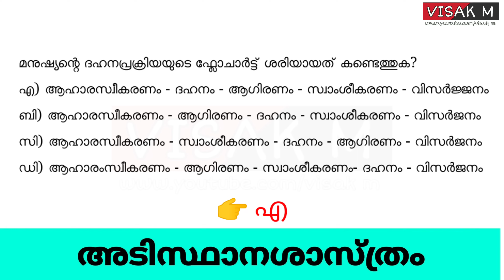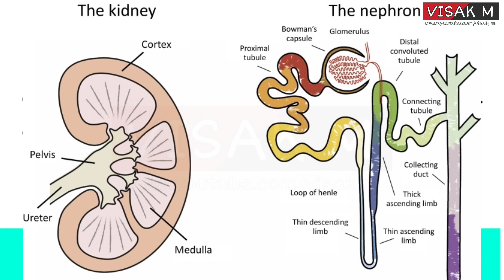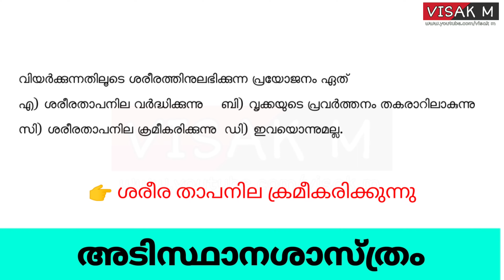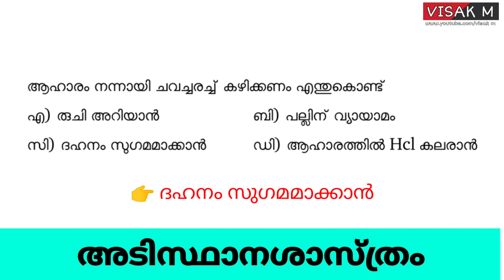യുഎസ്എസ് ബേസിക് സയൻസ് മോഡൽ മുൻ ചോദ്യപേപ്പർ l യുഎസ്എസ് പരീക്ഷ l ഇംഗ്ലീഷ് മലയാളം മീഡിയം പുതിയ ചോദ്യ...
യുഎസ്എസ് ബേസിക് സയൻസ് മോഡൽ ചോദ്യങ്ങൾ 👌👌/യുഎസ്എസ് 2021 | VISAK M

🛑🛑വിദ്യാർത്ഥികൾക്കും, അധ്യാപകർക്കും, രക്ഷിതാക്കൾക്കും വേണ്ടി നിർമ്മിച്ച ഒരു ആപ്പ്🛑🛑

👉🏻ഇംഗ്ലീഷ് മീഡിയം, മലയാളം മീഡിയം വർക്ക്ഷീറ്റുകൾ
👉🏻പ്രസന്റേഷൻ
👉🏻ക്ലാസ്റൂം അനുബന്ധ വീഡിയോകൾ
👉🏻ചിത്രങ്ങൾ
👉🏻ഓഡിയോകൾ
👉🏻കൂടുതൽ ടെക്സ്റ്റ്... തുടങ്ങിയവ...

കൂടുതൽ ഉപയോഗപ്രദമായ ലിങ്കുകൾ , താഴെ. താഴെയുള്ള ലിങ്കുകളിൽ ക്ലിക്ക് ചെയ്യുക .

യുഎസ്എസ് പരീക്ഷാ ഫലം 2018 കേരളം
യുഎസ്എസ് പരീക്ഷയുടെ പൂർണ്ണ രൂപം
യുഎസ്എസ് പരീക്ഷ 2019
യുഎസ്എസ് പരീക്ഷ 2019
യുഎസ്എസ് പരീക്ഷയുടെ അർത്ഥം
യുഎസ്എസ് പരീക്ഷാ ഫലം 2019
യുഎസ്എസ് പരീക്ഷാ ചോദ്യങ്ങൾ
യുഎസ്എസ് പരീക്ഷാ ഫലം
യുഎസ്എസ് പരീക്ഷാ യോഗ്യത
യുഎസ്എസ് പരീക്ഷാ വിശദാംശങ്ങൾ
യുഎസ്എസ് പരീക്ഷാ ഉത്തര കീ 2019
യുഎസ്എസ് പരീക്ഷാ ഉത്തര കീ 2017
യുഎസ്എസ് പരീക്ഷാ ഉത്തര കീ 2018
യുഎസ്എസ് പരീക്ഷാ ഉത്തര കീ
യുഎസ്എസ് പരീക്ഷാ ഉത്തര കീ 2019 ഫെബ്രുവരി 23
യുഎസ്എസ് പരീക്ഷാ ഉത്തര കീ 2019 പിഡിഎഫ്
യുഎസ്എസ് പരീക്ഷാ ഉത്തരം 2019
യുഎസ്എസ് പരീക്ഷാ അപേക്ഷ
യുഎസ്എസ് പരീക്ഷാ ഉത്തര കീ 2019 പരീക്ഷാ ഭവനം
യുഎസ്എസ് പരീക്ഷാ ഉത്തരം
യുഎസ്എസ് പരീക്ഷാ പുസ്തകം
യുഎസ്എസ് പരീക്ഷാ ആനുകൂല്യങ്ങൾ
യുഎസ്എസ് പരീക്ഷാ ചോദ്യ ബാങ്ക്
യുഎസ്എസ് പരീക്ഷാ ഫലം 2018 പരീക്ഷാ ഭവനം
യുഎസ്എസ് പരീക്ഷാ തീയതി
യുഎസ്എസ് പരീക്ഷാ തീയതി 2019
യുഎസ്എസ് പരീക്ഷാ തീയതി 2018
യുഎസ്എസ് പരീക്ഷാ ഫല തീയതി 2018
യുഎസ്എസ് പരീക്ഷാ ഫലം 2019 പ്രസിദ്ധീകരണ തീയതി
യുഎസ്എസ് പരീക്ഷ ഇംഗ്ലീഷ് മീഡിയം മോഡൽ ചോദ്യങ്ങൾ
യുഎസ്എസ് പരീക്ഷ ഇംഗ്ലീഷ്
യുഎസ്എസ് പരീക്ഷ ഇംഗ്ലീഷ് മോഡൽ ചോദ്യങ്ങൾ
യുഎസ്എസ് പരീക്ഷാ വിപുലീകരണം
യുഎസ്എസ് പരീക്ഷയുടെ പൂർണ്ണ ഫോം വിദ്യാഭ്യാസം
യുഎസ്എസ് പരീക്ഷയുടെ പൂർണ്ണ നാമം
യുഎസ്എസ് പരീക്ഷാ ഫലം 2019 ഫെബ്രുവരി
യുഎസ്എസ് പരീക്ഷാ ഗൈഡ്
യുഎസ്എസ് സ്കോളർഷിപ്പ് പരീക്ഷാ ഗൈഡ്
യുഎസ്എസ് പരീക്ഷാ ഹാൾ ടിക്കറ്റ്
എൽഎസ്എസ് യുഎസ്എസ് പരീക്ഷാ ഹാൾ ടിക്കറ്റ്
മലയാളത്തിൽ യുഎസ്എസ് പരീക്ഷ
യുഎസ്എസ് പരീക്ഷാ നിർദ്ദേശങ്ങൾ
2019 ലെ യുഎസ്എസ് പരീക്ഷാ ഫലം
2018 ലെ യുഎസ്എസ് പരീക്ഷാ ഫലം
മലയാളത്തിൽ യുഎസ്എസ് പരീക്ഷാ ഫലം
2018 ലെ യുഎസ്എസ് പരീക്ഷാ ഫലം
2019 ലെ യുഎസ്എസ് പരീക്ഷാ ഫലം കേരളത്തിൽ
2019 ലെ യുഎസ്എസ് പരീക്ഷയുടെ ഉത്തരസൂചിക

യുഎസ്എസ് പരീക്ഷയ്ക്ക് കൂടുതൽ ഉപയോഗപ്രദമായ വീഡിയോകൾ ഈ ചാനൽ അപ്‌ലോഡ് ചെയ്യും.

ഒന്നാം തരം മുതൽ പത്താം തരം വരെയുള്ള പാഠപുസ്തകത്തിലെ പാഠങ്ങൾ ആവിഷ്കാരമാണ് ഈ ചാനലിൽ ഉൾപ്പെടുത്തിയിട്ടുള്ളത് . ചാനൽ വിപുലീകരിച്ചുകൊണ്ടിരിക്കുകയാണ് . ഇതിൽ ഉൾപ്പെടുത്താൻ സഹായകരമായ കാര്യങ്ങൾ കമൻ്റ് ബോക്സിലൂടെ സമർപ്പിക്കണം . നിങ്ങൾക്ക് ഉപകാരമായെങ്കിൽ തീർച്ചയായും ചാനൽ , സപ്പോർട്ട് ചെയ്യുക .